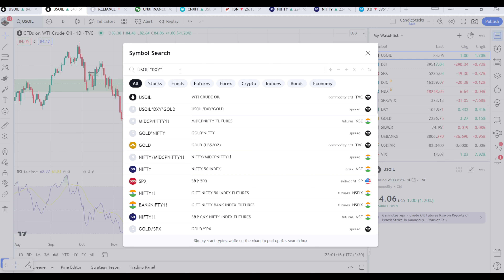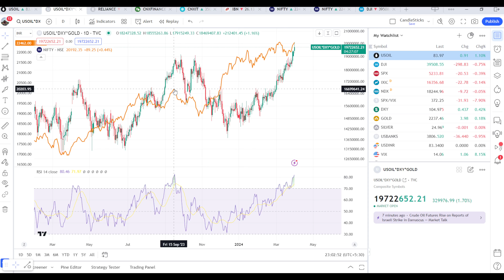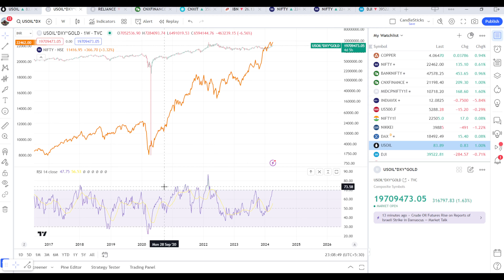Global Market Update - DOW JONES -300 DOWN | NIFTY | BANKNIFTY | Stock Market Crash | Wise Trader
Stock Market is our best Teacher and Patreon Membership is the best place to join me in Live Market where I will share some of my Advance Day Trading, Position and Advanced Risk & Money Management Strategies.